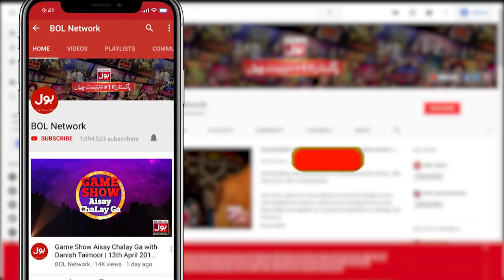Tick Tock Show With Fahim Khan | Tik Tok Show | Link In Description